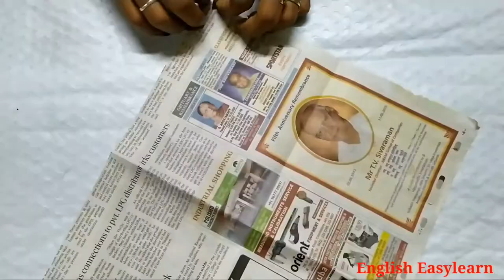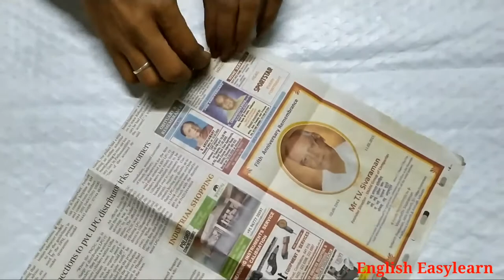Sunflower making in colour papers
This video is yet craft of making sunflower to decorate the home office and rooms.
This sunflower can be made very easily simple things.
so this flower can be made at your free time and this also comes under these two paper management.
This sunflower looks as original flavor I need to use the original effect and gets the appreciation from all your relatives and your friends.

Sunflower making in color papers and this also can be made in newspapers and used magazines and newspapers.

This newspaper and color paper crafts helps the children school going children to improve the air fine motor skills.

This sunflower making in gauges you at your free time and gives the coordination between your eyes on brine and fingers this engages you being at home and you will be able to decorate your home beautifully.

Sunflower making is an art which engages you out of chattering and wasting your time.

One can you prove his mathematics kill by making crafts works.

English Easylearn YouTube channel helps you to improve yourself in craft and improve your English and did today things what is happening in and around the world.